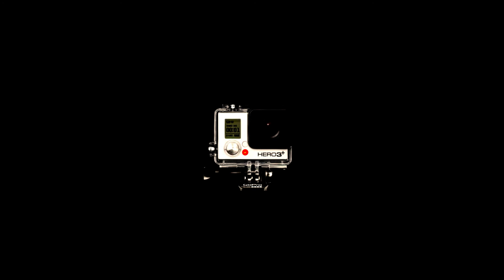GoPro - Beaver Lodge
GoPro footage from Beaver Lodge in Colville Washington

Song: Team Sleep - Formant (Live)